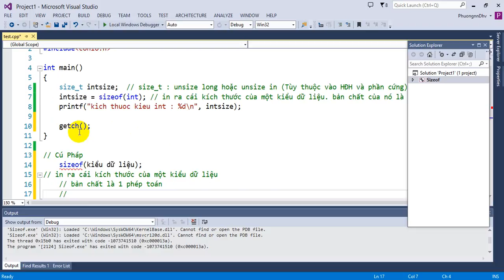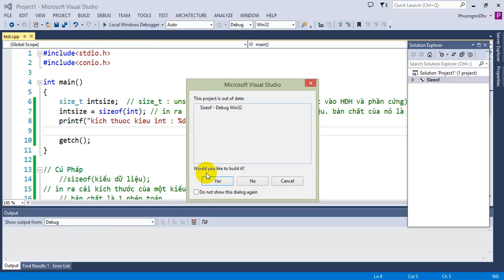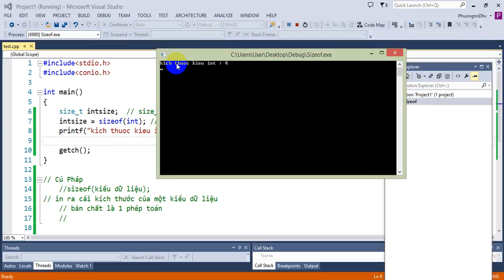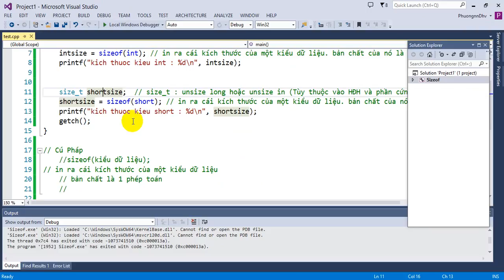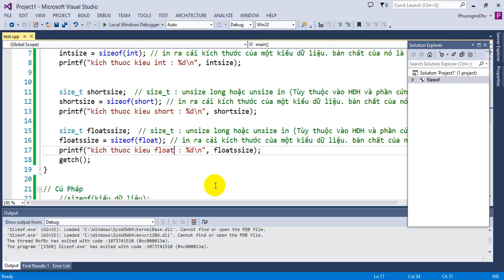Ngôn ngũ C - Bài 27 - Phép toán Sizeof